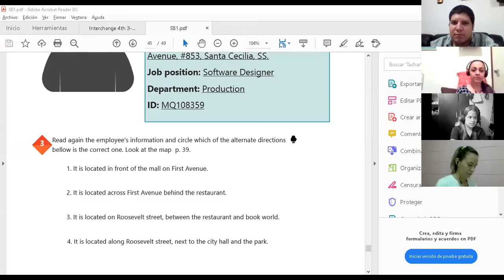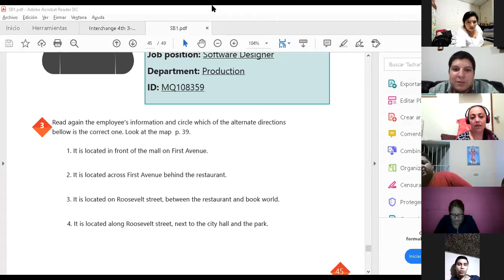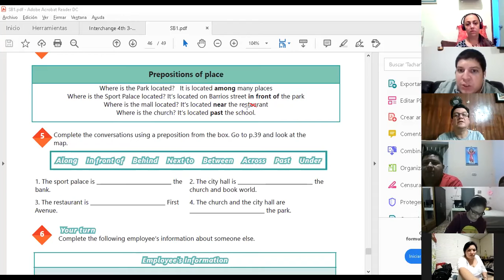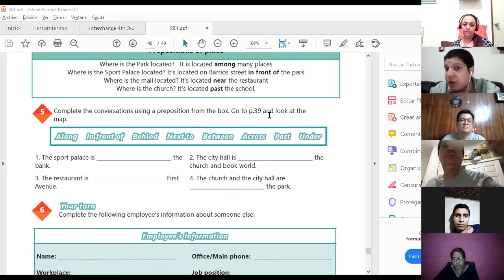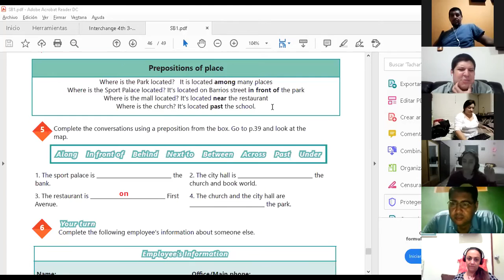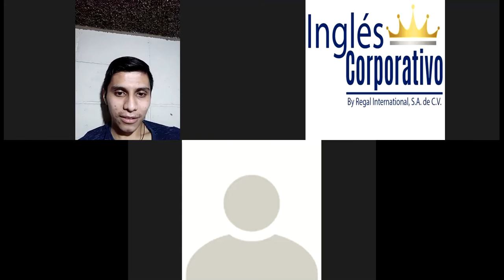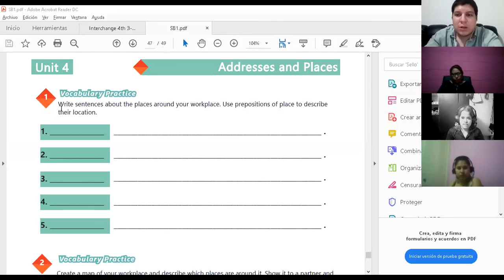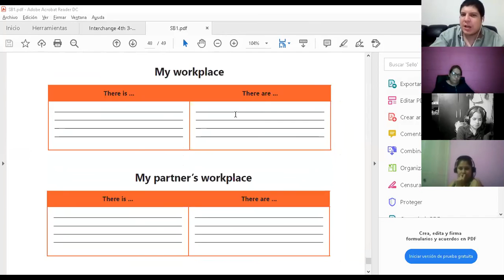Ingles Corporativo-Videoconferencia #18 Prepositions of place practice.